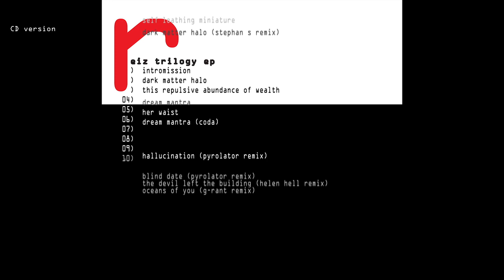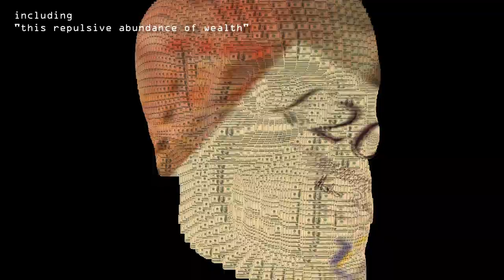REIZ TRIGGER: "Reiz Trilogy EP" Online Release Teaser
Reiz Trigger "Reiz Trilogy EP" is now also available as download/stream via iTunes and other stores.